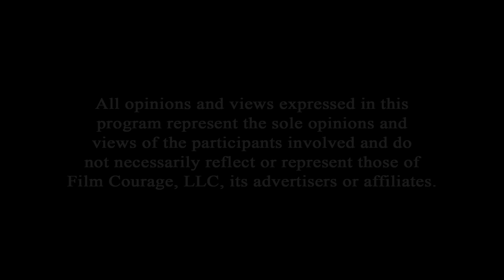How To Make People Love Your Art - John Vorhaus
John Vorhaus is best known for his comedy-writing classic, The Comic Toolbox: How to be Funny Even if You’re Not. He has taught and trained writers in 37 countries on five continents at last count, and created TV shows of his own in Nicaragua, Romania and elsewhere. His writing credits include dozens of teleplays and screenplays, plus seven novels and some two dozen works of non-fiction. His latest book is the little book of STANDUP. Vorhaus is a graduate of Carnegie Mellon University and a member of the Writers Guild of America. He lives in Southern California and secretly controls the world

AUDIO